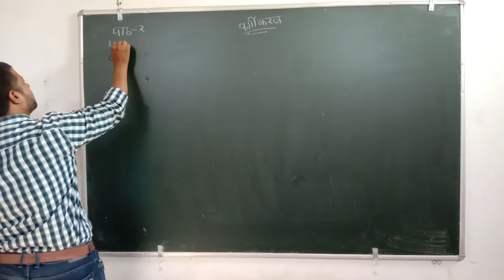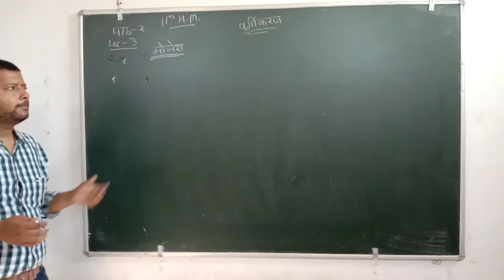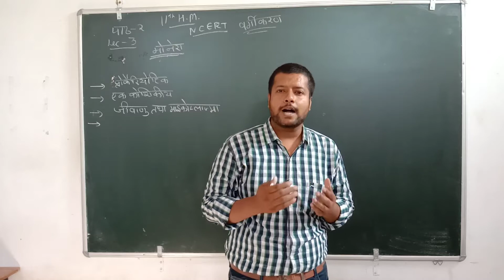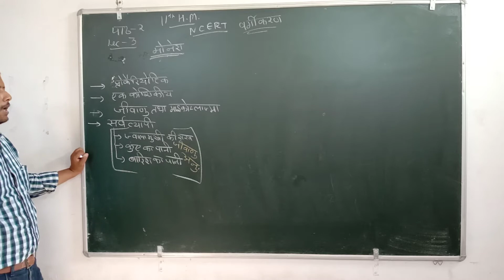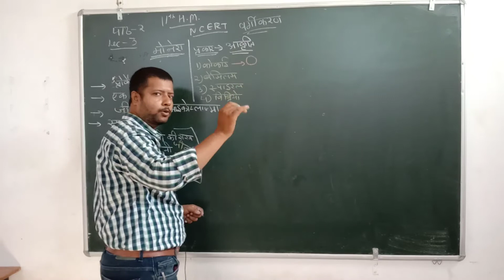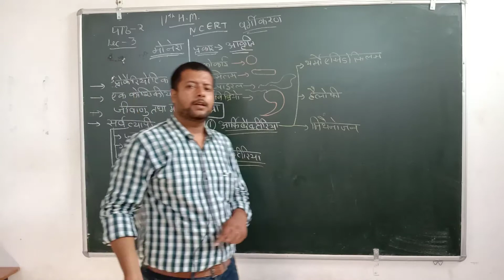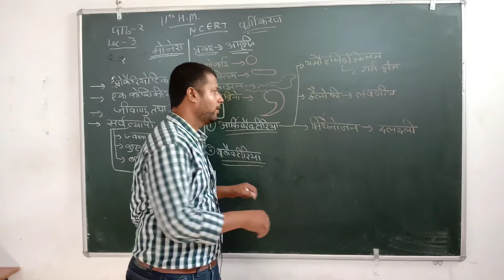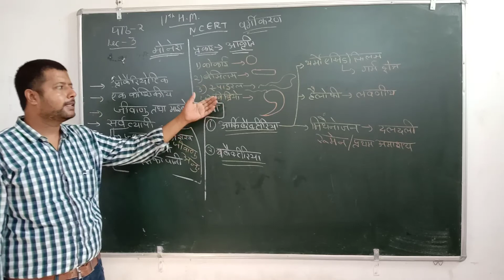XI-BIO-HM CH-2 LEC-3